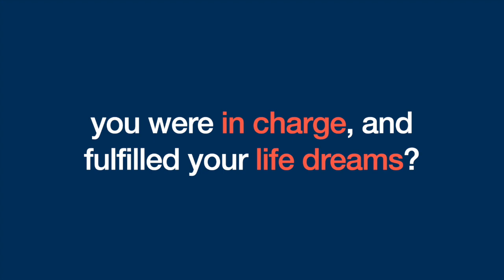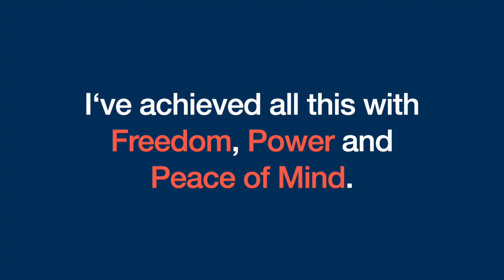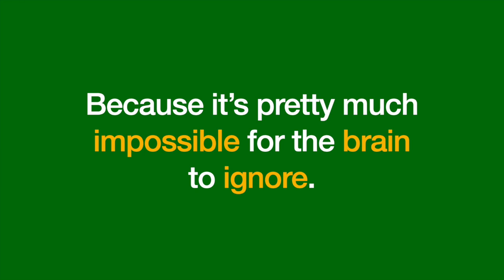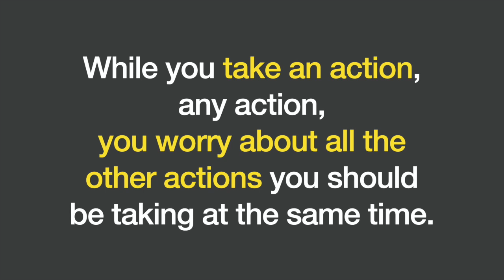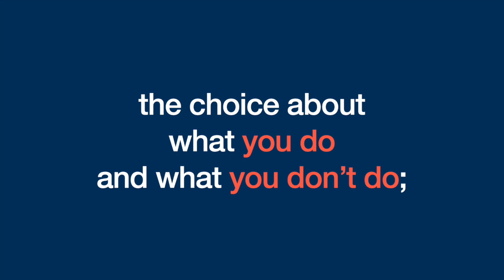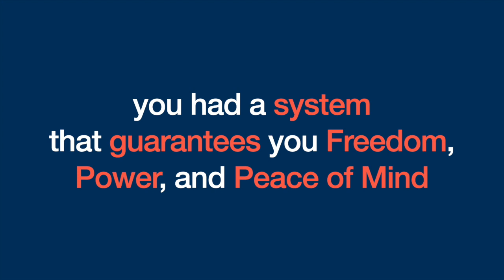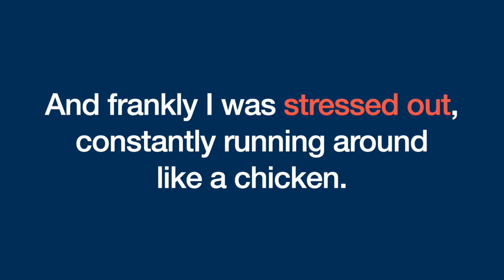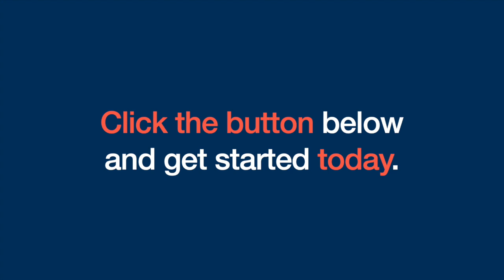4 Surprising Secrets for Freedom, Power & Peace of Mind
How can you meet all your commitments with freedom, power and peace of mind? In this short training video, Dr. Thomas D. Zweifel shares 4 surprising secrets for boosting your productivity that have worked for him and his clients in achieving big in work and/or life.